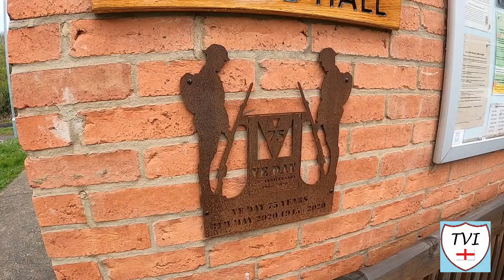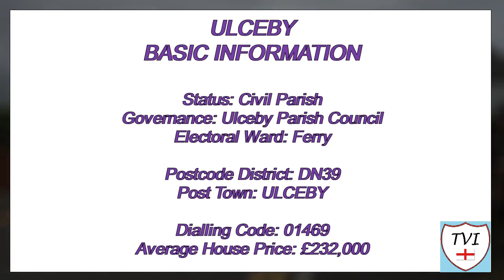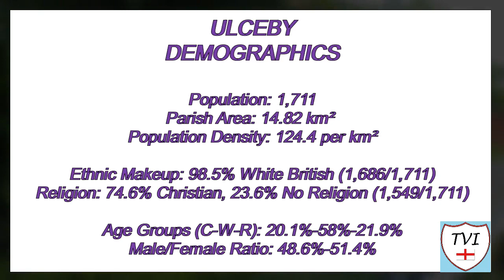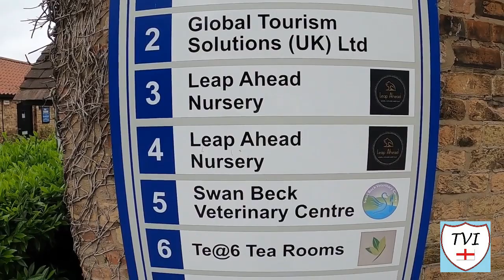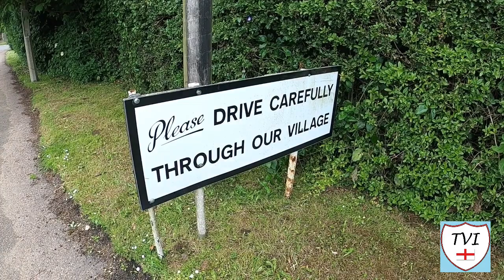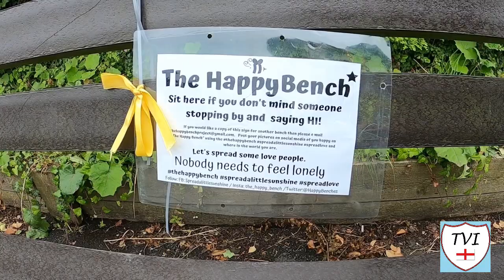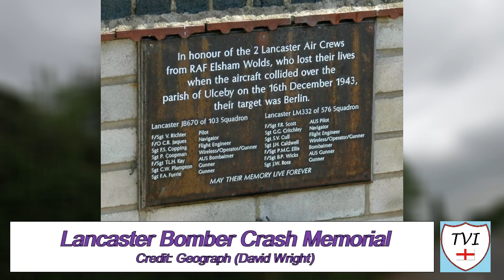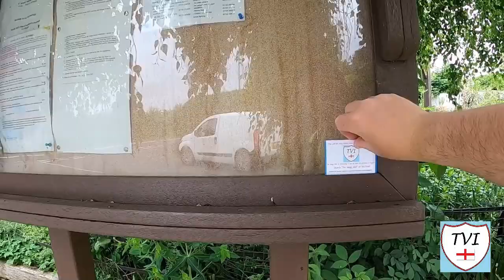ULCEBY: North Lincolnshire Parish #29 of 56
This episode was filmed just after the Queens Platinum Jubilee so some of the bunting and associated celebratory items were still visible in places, like some excellent yarn bombing. This is the largest village in what is largely a rural slice of North Lincolnshire, and that means it has quite a unique status when it comes to its post code. The village is its own post town.

Front Street takes us past some of the village’s amenities before ending up at Yarborough Court – a small collection of business units at the other end. Along there we have the one and only public house - The Fox Inn. There is another pub which the locals will tell you is theirs as well though! That would be the Yarborough Arms which is located one mile from the centre of the village

At the end of Hallcroft there’s a link between it and School Mews. Google Street View still shows that as being barren waste ground but its anything but that these days. Almost directly opposite the school is the Anglican parish church, dedicated to Saint Nicholas. Parts of the building date back to the 13th Century, and this is another one with a very tall spire. Just to the South of the main door there’s a medieval cross shaft.

The largest slice of wartime history this place has is a Lancaster bomber crash which happened over the village in 1943. Also on the war theme, Vivian Hollowday is one of the village’s most famous sons. He received the George Cross for bravery after saving a fellow airman from a burning plane in 1940

There’s a railway station to see too. The station layout is somewhat unusual in that all passenger trains use a single platform, even though the station is located on a double track line. It’s also unusual because it may serve the village but its not within the parish boundaries of ULCEBY.

Join me as I try to visit every single parish in the district of North Lincolnshire.  There are 56. Here's the TWENTY-NINTH one - Ulceby.